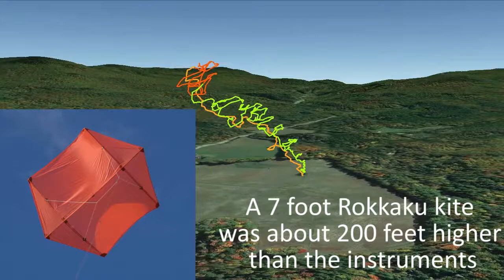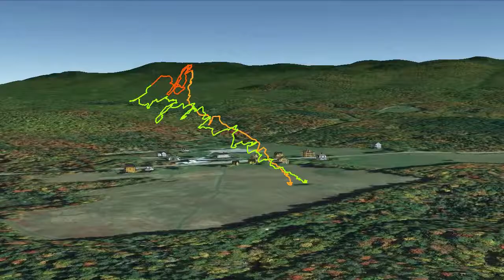Aeropod and SkyPod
A 40 minute flight of the Rokkaku lifting lots of environmental sensors and a GPS receiver.